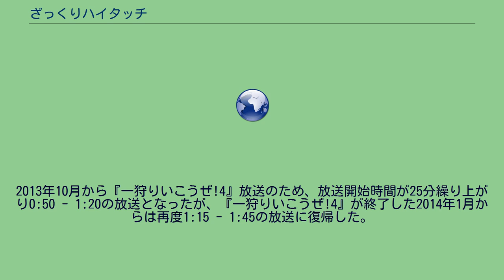ざっくりハイタッチ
『ざっくりハイタッチ』とは、テレビ東京で放送されていたバラエティ番組である。
2011年10月9日から2012年9月30日までの番組名は『ざっくりハイボール』。
2012年10月14日の放送は『ざっくり』、その放送で行われた番組名リニューアル会議で現在の『ざっくりハイタッチ』に改題された。
レギュラー出演者は千原ジュニア、小籔千豊、フットボールアワーの4名。
2020年4月1日より、同メンバーによるYouTube配信番組『ざっくりYouTube』が開始（当初のタイトルは『ジュニア小藪フットのYouTube』）。
千原ジュニア、小籔千豊、フットボールアワーが、毎回ゲストを招きながらさまざまな実験的な企画を行っていくバラエティ番組である。
オープニングでは、収録後にジュニア・フットらが見どころを紹介する。
2013年3月31日までのテレビ東京での放送時間は50分で、テレビ東京エリア外の地域は30 - 35分の短縮版で放送されていたが、テレビ東京では2013年4月14日から日曜1:15 - 1:45（土曜深夜）に変更されると同時に、テレビ東京エリア外の地域と同様に30分に短縮された。
同時に2005年4月開始の『テレ土』前半枠以来続いてきた日曜1:25 - 2:10→1:20 - 2:05→1:20 - 2:10枠は本番組と『そうだ旅（どっか）に行こう。
』（1:45 - 2:10）に2分割されることになった。
2013年10月から『一狩りいこうぜ!4』放送のため、放送開始時間が25分繰り上がり0:50 - 1:20の放送となったが、『一狩りいこうぜ!4』が終了した2014年1月からは再度1:15 - 1:45の放送に復帰した。
2014年から大晦日から元日にかけて『ざっくり-』のキャスト・スタッフによる生放送長時間特別番組『今年も生だよ!笑いっぱなしのお正月!ざっくり新年会』（正式タイトルは後述）が放送されている。
2015年10月28日に、同年9月14日放送回における「赤ちゃん育児教室」と題して、裸のお笑い芸人が着用したおむつを脱がせるなどした場面が放送倫理・番組向上機構の審議対象とすることが決定した。
その後、12月9日に「下品、卑猥な表現は避けるよう」との考えが表明された。
2016年3月27日に番組が終了して以来、千原ジュニア、小籔千豊、フットボールアワーが揃って共演することはなかったが、2020年4月1日にジュニア発信のもとYouTubeチャンネル『ジュニア小籔フットのYouTube』（後の『ざっくりYouTube』）を立ち上げ、毎週水曜・土曜に動画配信を行っている。
アシスタント 過去のネット局 過去のネット局（ハイタッチ） ざっくりハイボールに関するカテゴリ: